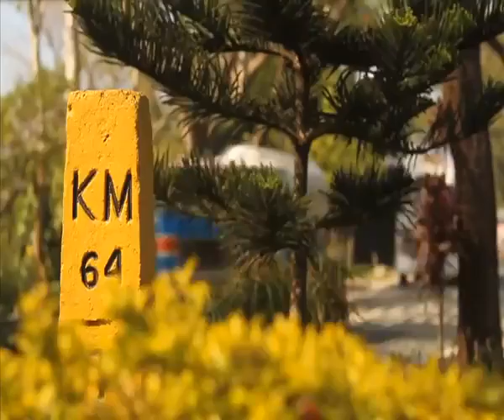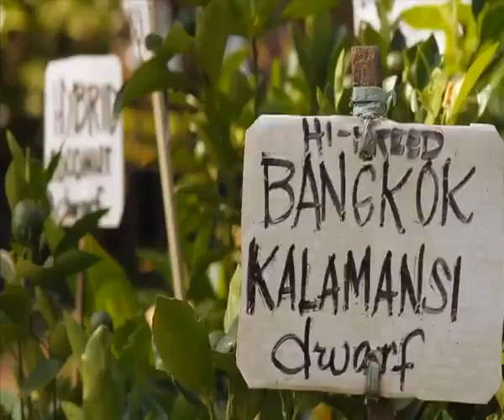Tagaytay's Enduring Story FULL | Kasa Luntian | Alveo | Philippine Real Estate